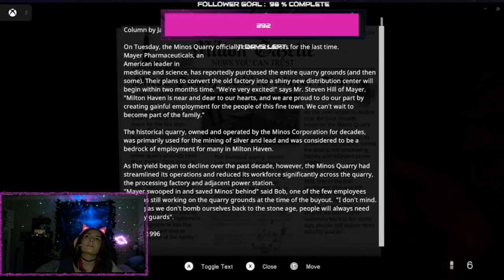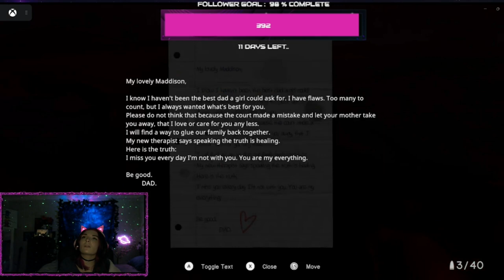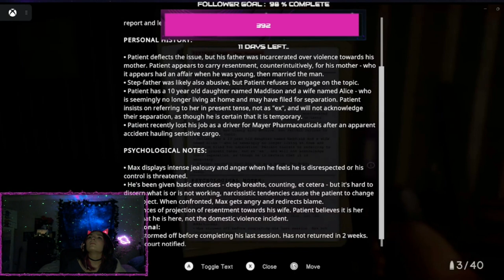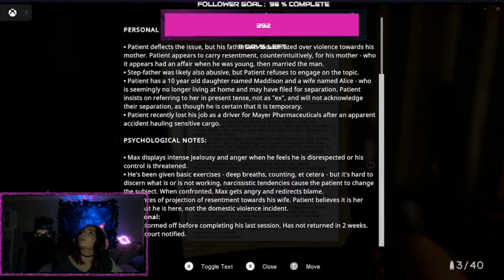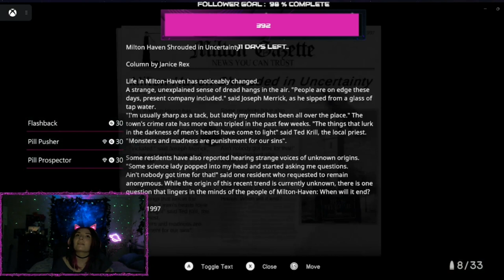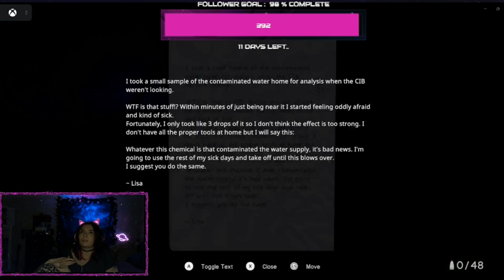IN SOUND MIND PT.3// STRAIGHT TO THE POINT HUH DOC?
Hey guys, please enjoy the third part of the In Sound Mind series gameplay. If you would like to follow any of my other socials I've listed then below it, Love and appreciate you all xx